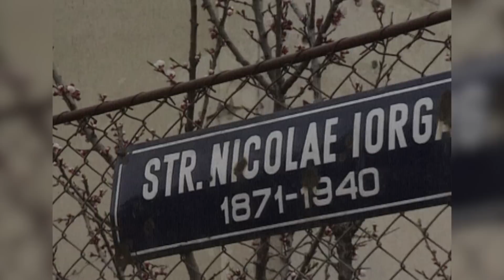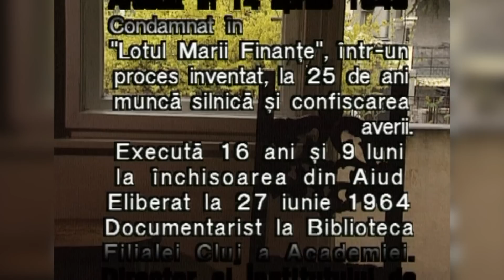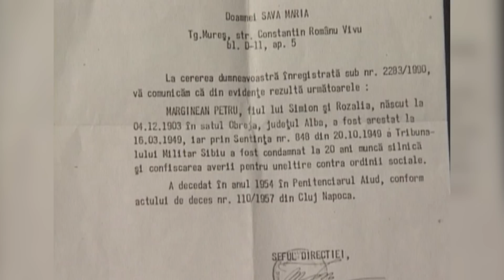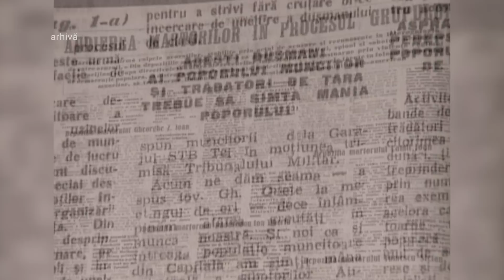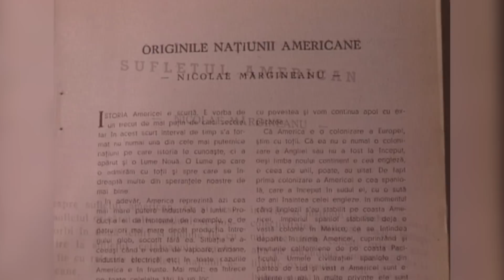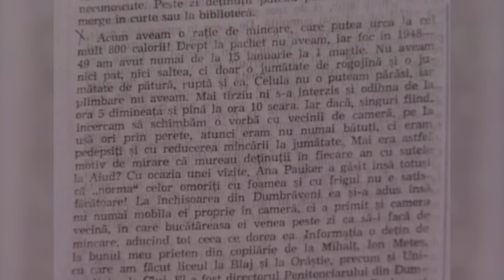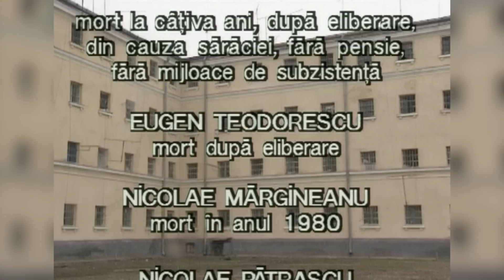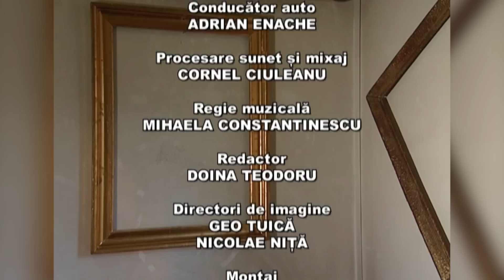Memorialul durerii: Dosarul „Îmbogăţirea” – Casa Mărgineanu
Episod din anul 2015 din seria documentară MemorialulDurerii, realizată de Lucia Hossu-Longin, difuzat luni, 22 mai, la TVR2.